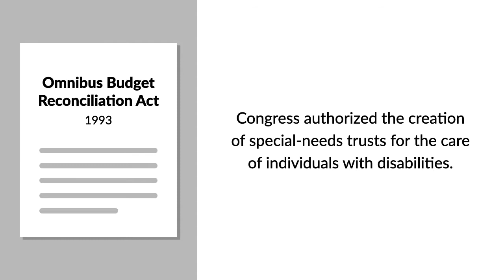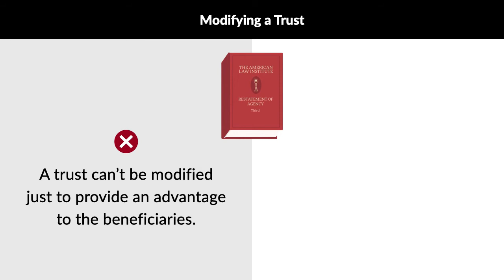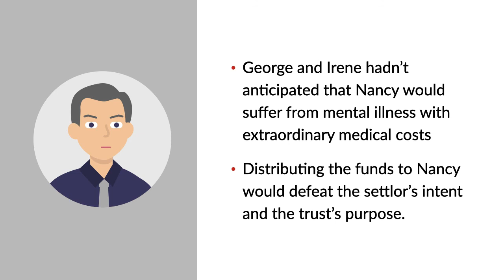In re Riddell Case Brief Summary | Law Case Explained Case Brief Summary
In re Riddell | 157 P.3d 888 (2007)

In the Omnibus Budget Reconciliation Act of 1993, Congress authorized the creation of special-needs trusts for the care of individuals with disabilities. In re Riddell concerns a father’s attempt to get his parents’ trusts changed to a special-needs trust for the care of his disabled daughter.

George and Irene Riddell created trusts for the benefit of their grandchildren, Donald and Nancy. Their son Ralph was made trustee. These trusts provided that after Ralph and his wife died, Donald and Nancy would receive the trust’s benefits until the age of thirty-five. The trusts would then terminate, and the trustee would distribute the principal to Donald and Nancy.

In the fullness of time, George and Irene died, Ralph became trustee, and Donald and Nancy both passed the age of thirty-five. Donald was an attorney, well able to handle his financial affairs. Nancy, however, was diagnosed with schizophrenic affective disorder and bipolar disorder. She was repeatedly hospitalized for treatment and was unable to live independently. Public financial assistance paid for most of her care.

Ralph worried about what would happen when he and his wife died and the trusts terminated. Nancy would receive nearly $700,000. He feared that the funds would either be seized by the state to pay for her large medical bills, or that Nancy would manage them badly due to her mental illness.

Ralph petitioned the court to consolidate the trusts and to modify them to create a special-needs trust for Nancy. This would make some money unavailable for medical expenses. The trial court found that Ralph wanted to modify the trust to keep the funds out of the hands of the state. Citing the Restatement (Third) of Trusts, it held that a trust couldn’t be modified just to provide an advantage to the beneficiaries. To justify modifying the trust, some unanticipated event that would defeat the trust’s purpose had to have occurred. The court found that this trust’s purpose was to provide for the education, support, and medical care of the beneficiaries, and this purpose would still be accomplished without modifying the trust. The trial court granted the motion to consolidate the trusts, but denied the motion to modify.

Ralph filed a motion for reconsideration, arguing that George and Irene hadn’t anticipated that Nancy would suffer from mental illness with extraordinary medical costs. If they had, they wouldn’t have structured the trust to leave her a large sum of money. He claimed that distributing the funds to Nancy would defeat the settlor’s intent and the trust’s purpose. The court denied this motion. Ralph appealed to the court of appeals of Washington.

Want more details on this case? Get the rule of law, issues, holding and reasonings, and more case facts

Have Questions about this Case? Submit your questions and get answers from a real attorney